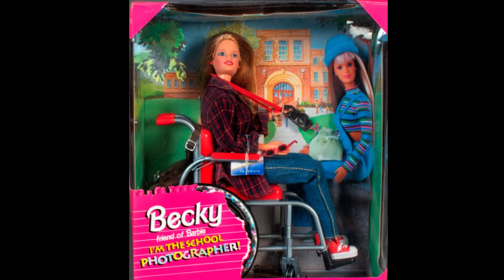Cool Colors Barbie (1997) 💙💚💗💜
Hoy te cuento todo sobre Cool Colors Barbie también conocida como Barbie Mechas de Color o Barbie Reflejos Extremos 🌈✨🎨🪮

Si te gustó el contenido, regalame un 👍 y compartilo para que llegue a más personas 🙌